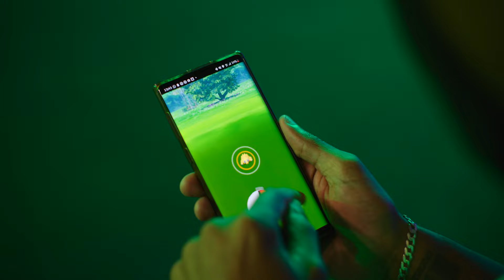0EL1TE0 - A Pokémon Trainer Journey | Pokémon GO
Meet your Champions! Get to know 0EL1TE0, a fierce NA competitor in the Pokémon GO circuit, aiming to take the top spot at the World Championships. Learn about his love for Pokémon, competition, and the community in this video covering his journey.